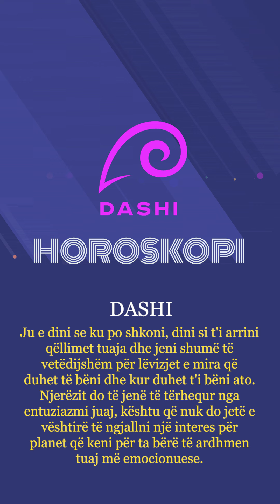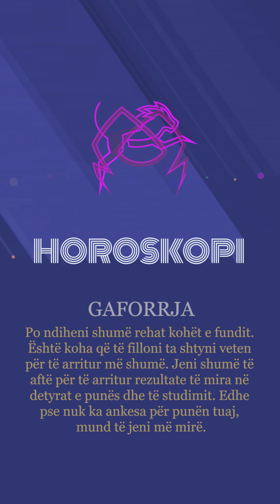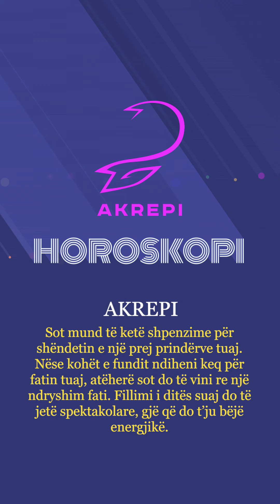Horoskopi 08/02/2024 - Wake Me Up